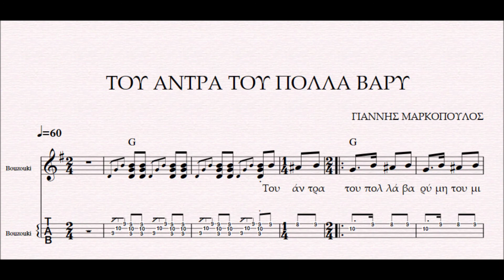ΤΟΥ ΑΝΤΡΑ ΤΟΥ ΠΟΛΛΑ ΒΑΡΥ - DEMO ΓΙΑΝΝΗΣ ΜΑΡΚΟΠΟΥΛΟΣ